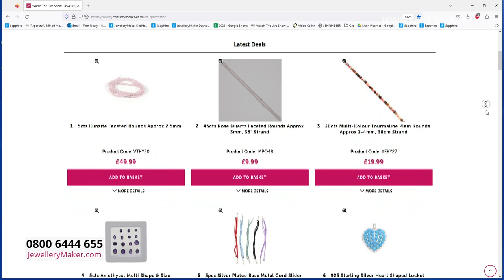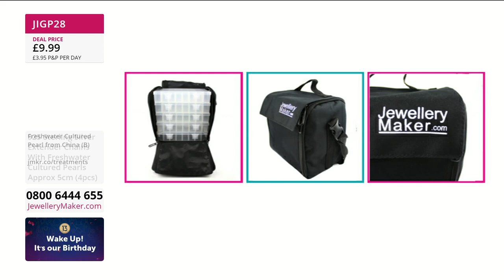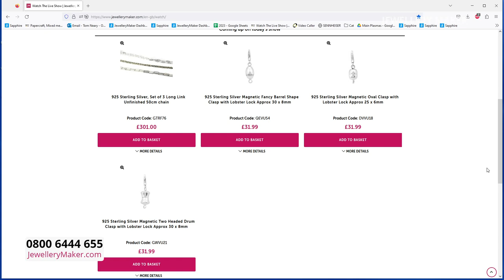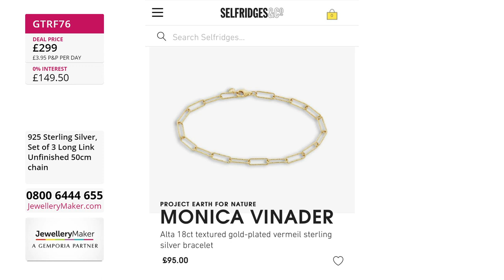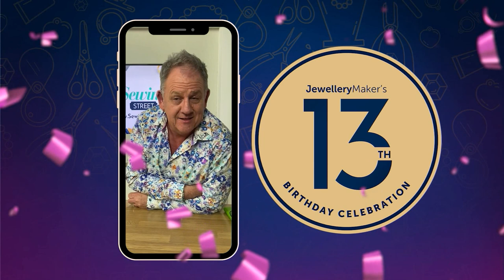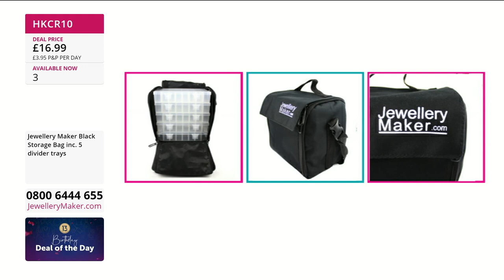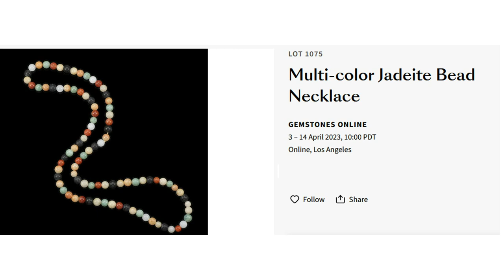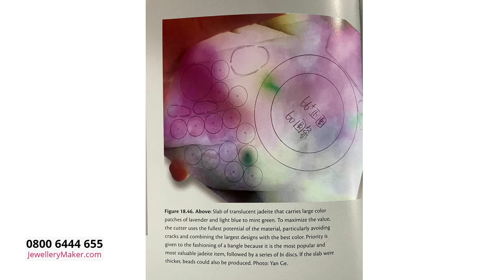JM Live 04/05/23 Elena Stephens GIA AJP, Mark Smith & David Troth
Presenter:
Guest Designer:

Early Bird
08:00 - 09:00
The early bird catches the Mega Clasp Deal!

Long Link Chain Bundle
09:00 - 10:00

10:00 - 11:00
It's back! After a long absence, a customer favourite and absolute essential you can't miss out on!

JM Brand Bag
11:00 - 12:00
One colour of Jadeite not enough? How about a whole colour wheel on one strand!

13.5-18mm Jadeite Rounds
12:00 - 13:00
Join guest designer Mark Smith for jewellery making demonstrations with the largest Jadeite rounds you've ever seen!